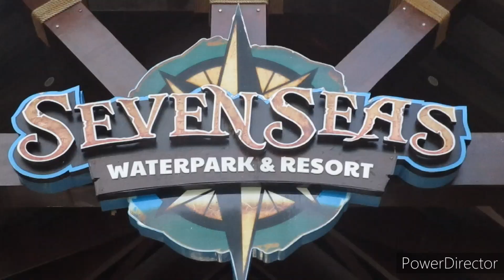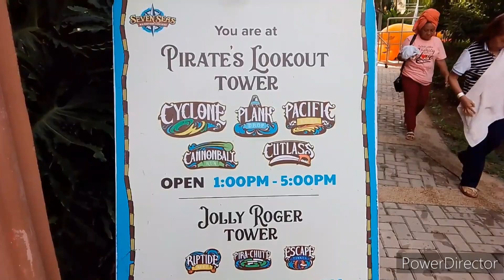seven seas water resort😲🇬🇧